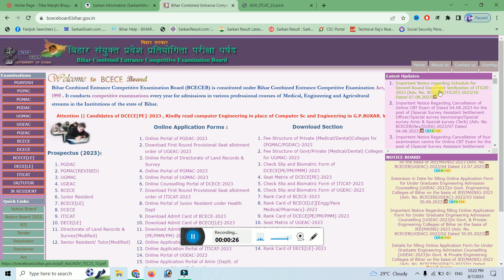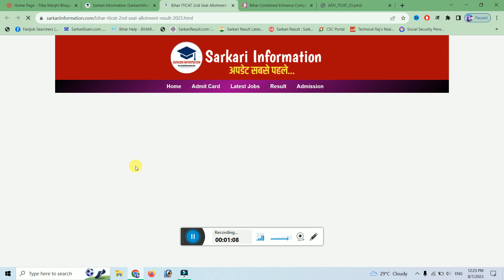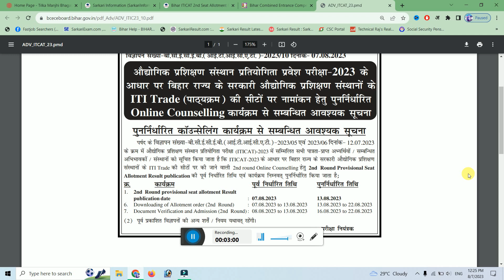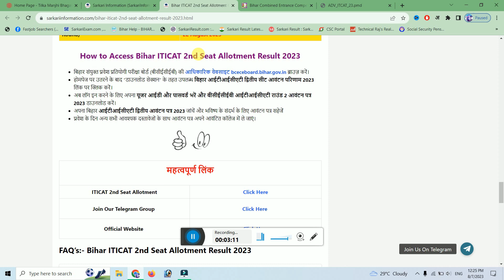bihar iti 2nd round seat allotment date extended : bihar iti counseling 2nd merit list kab aayega